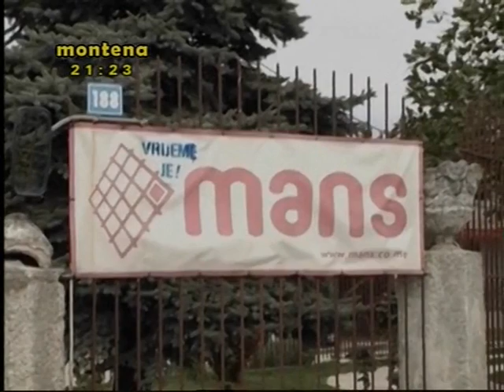0305-2013 MONTENA - Vesna Jovicevic podnijela tuzbu protiv MANS-a